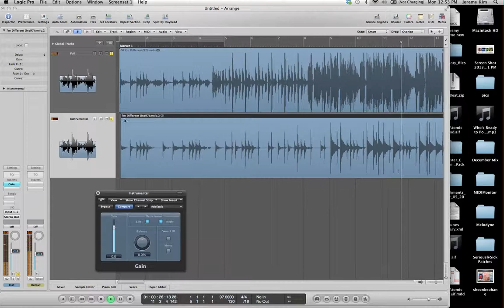Screen Recording 12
having trouble trying to make a DIY acapella